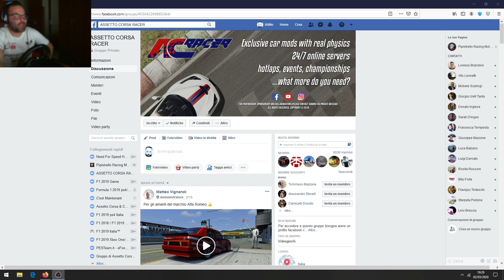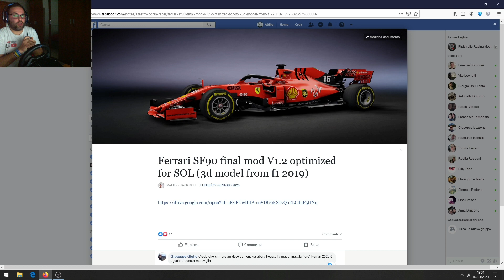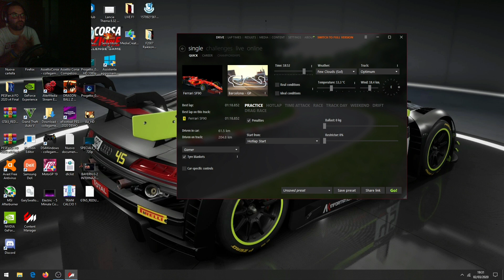PIPISTRELLO RACING - BEYOND ASSETTO CORSA #01 : FERRARI SF90 MOD BY ACR